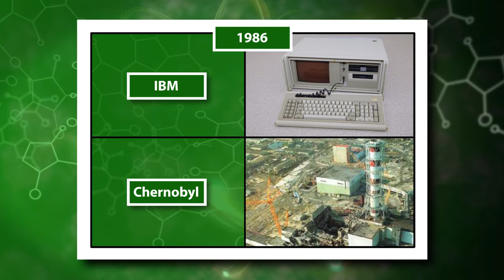History of Health Physics: 1981-1990